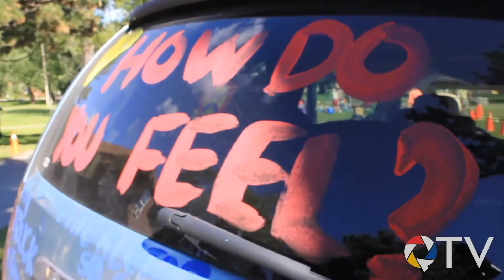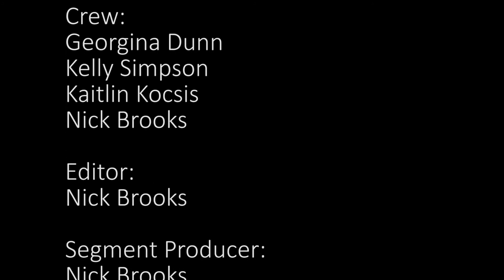QTV Student Life: Lesser Known Orientation Weeks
QTV learns about some of the smaller orientation weeks on campus!